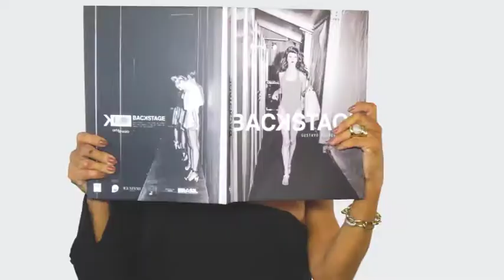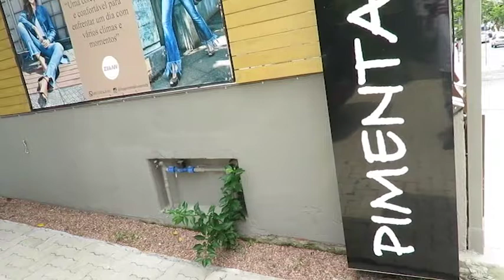PIMENTA ROSA 22/04/18